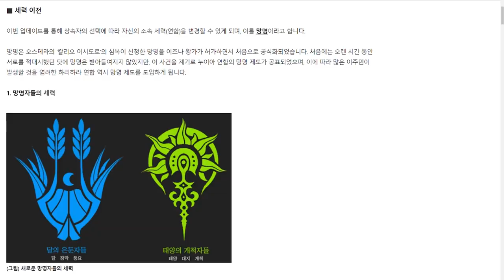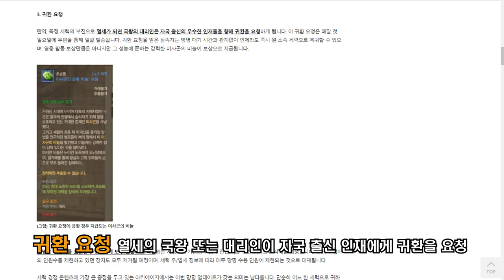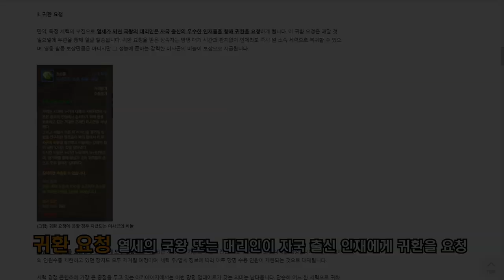Archeage 6.0 - Новая система фракций / Корея / Сентябрьский патч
Недавно, а именно 22 августа, в Руссой версии игры MMORPG Archeage, был установлен патч, который распустил все пользовательские фракции и гильдии в их составе. И в тот же день на Корее вышла новость о введении в игру, в сентябрьском патче на Корее, новой системы фракций. Пока есть только общая информация, что это такое, но конечно хочется узнать по подробнее.
Mr. Kubik - Это игровой канал, здесь вы найдёте: прохождение, летсплеи (let's-play), по играм как: MMORPG ArcheAge, Dying Light, Jurassic World Evolution и др.

СИСТЕМНЫЕ ТРЕБОВАНИЯ

Минимальные требования игры Archeage

Процессор: i3 3550 \ AMD Fx 3500
Видео плата: Radeon R7 360 или GTX 650 Ti
Оперативная память: 4Gb
Звук: DirectX 9.0
Жесткий диск (Винчестер): 50 Gb
Интернет: Высокоскоростной
Операционная система: Windows XP/Windows Vista /
Windows 7 и 8 / Windows 10

Рекомендуемые требования игры Archeage

Процессор: i7-2600k (4.4GHz) \ Ryzen 5 2500x
Видео плата: R9 380 или GTX 970
Оперативная память: 8Gb
Звук: DirectX 9.0 / DirecX 11 / DirecX 12